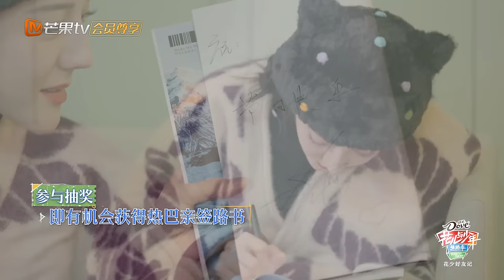【Reaction】迪丽热巴秦岚回看海上船歌高能不断 “丽挽狂岚”加密对话复盘导游心得 | 花儿与少年5·丝路季 Divas Hit The Road S5·Silk Road | MangoTV